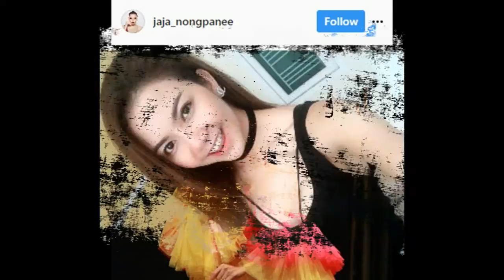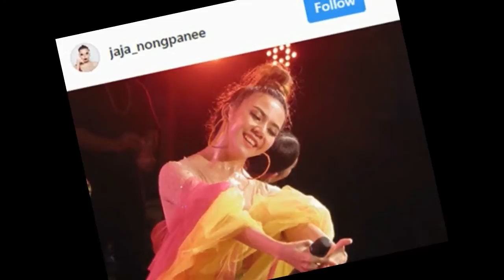น่าเห็นใจ! “จ๊ะ อาร์สยาม” เผยเกล็ดเลือดต่ำ ทำให้สภาพร่างกายตอนนี้เป็นยังไง